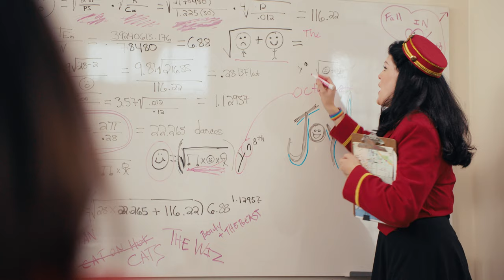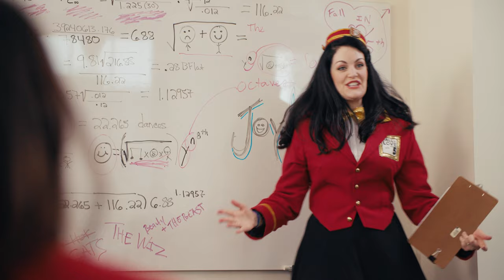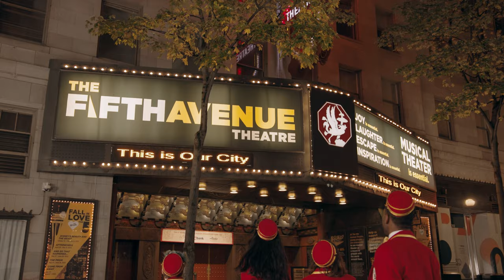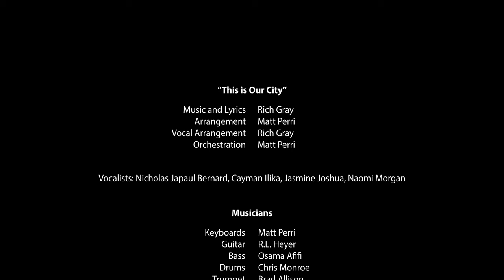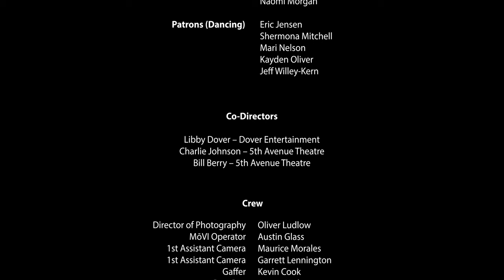THIS IS OUR CITY — A Music Video by The 5th Avenue Theatre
“This is Our City,” is an original song by 5th Avenue Theatre favorite and frequent collaborator Richard Gray (Murder for Two, West Side Story, among many others) and is performed by theater artists Cayman Ilika, Nicholas Japaul Bernard, Naomi Morgan, and Jasmine Joshua. “This Is Our City” is The 5th’s love letter to Seattle, celebrating the many locations, businesses, organizations, theater makers, and artists who make the city more than just a spot on the map.

Musical Theater JOY. That's what we want you to feel every time you sit in your seat at The 5th. The joy that comes when the orchestra starts playing and the curtain rises. The joy that brings you to your feet when the cast is taking its final bow. The joy you feel singing your favorite songs on the car ride home. Musical theater joy is at the heart of everything we do. And that's why we can't wait to welcome you to our 2022/23 season! We have curated a delightful, surprising, and moving musical journey that, when taken together, investigates the complicated, often messy, but always sublimely beautiful, truths of living. And at The 5th this exploration is, of course; all set to beautiful, haunting, inspiring, and joyful music.